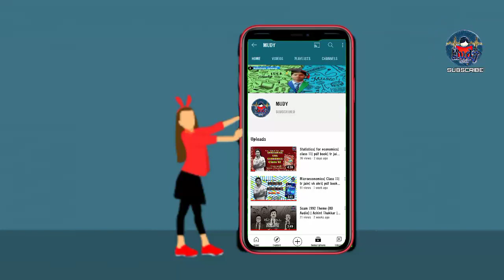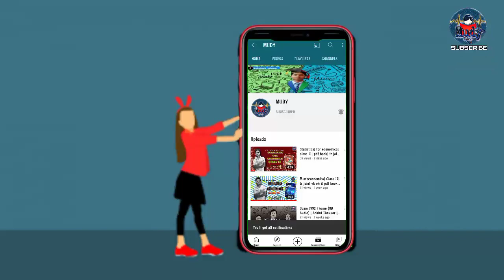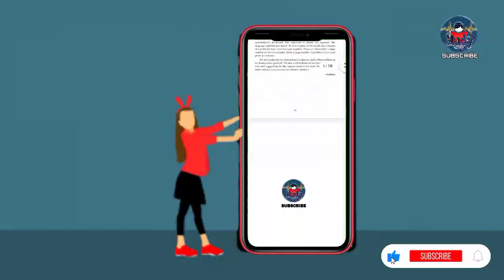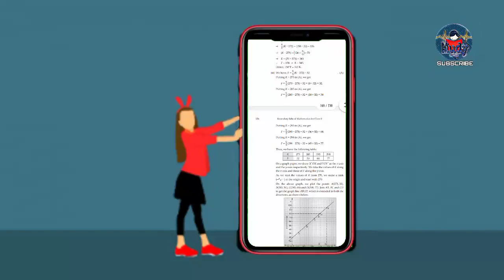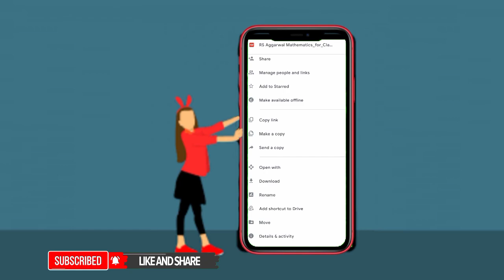MATHEMATICS |CLASS 9 |BOOK |PDF DOWNLOAD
Chapter of Class 9 Maths
Chapter 3 - Factorisation of Polynomials
Chapter 9 - Congruence of Triangles and Inequalities in a Triangle
Chapter 13 - Geometrical Constructions
Chapter 14 - Areas of Triangles and Quadrilaterals
Chapter 15 - Volume and Surface Area of Solids
Chapter 16 - Presentation of Data in Tabular Form
Chapter 17 - Bar Graph, Histogram and Frequency Polygon
Chapter 18 - Mean, Median and Mode of Ungrouped Data

I hope this video was Useful and you liked it, if press the thumbs up button. you did

Cheers